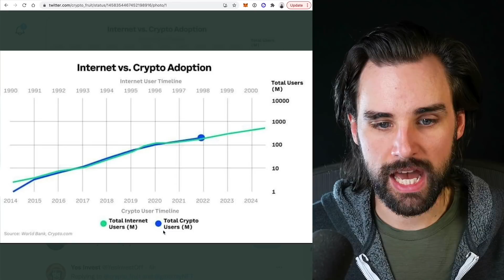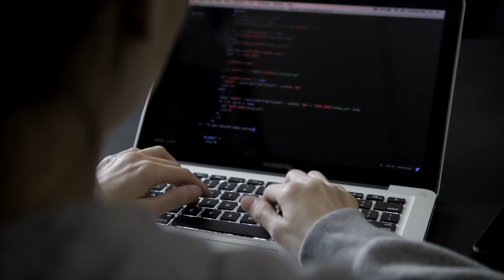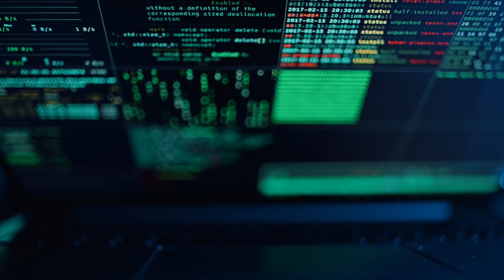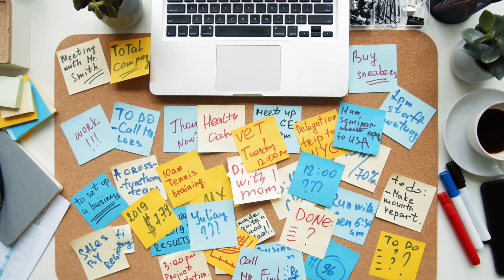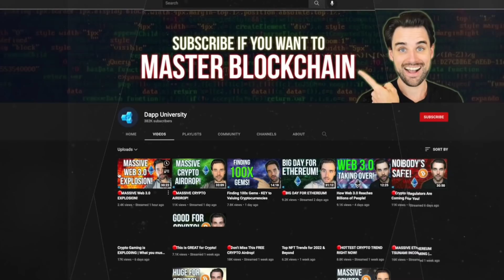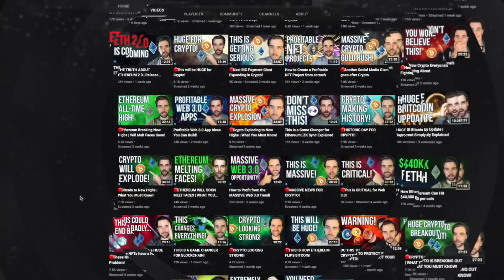Top Strategy to Make Bank in Blockchain ($$$)